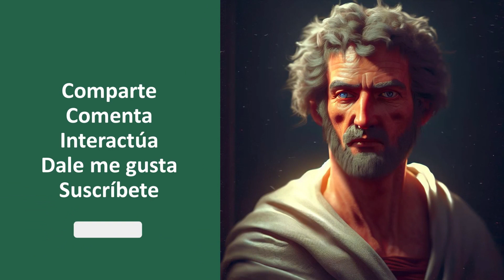SOLÓN: El Visionario Legislador que Cambió la Historia, solón de atenas⭐aulamedia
Solón de Atenas, vivió en el siglo VI a.C., fue un influyente legislador, poeta y estadista griego. En un momento crucial de la historia de Atenas, introdujo reformas políticas y sociales que sentaron las bases de la democracia ateniense. Abolió la esclavitud por deudas, promulgó leyes para limitar la concentración de tierras y creó un sistema de clases censitarias que permitía la participación ciudadana en la política. Su poesía también refleja sus ideales y preocupaciones. Aunque su legislación fue un hito en la evolución de la democracia, su legado es recordado como un faro de justicia y equidad en la antigua Atenas.

🕑marcas de TIEMPO
☟ ¡SÍGUENOS AQUÍ! ☟